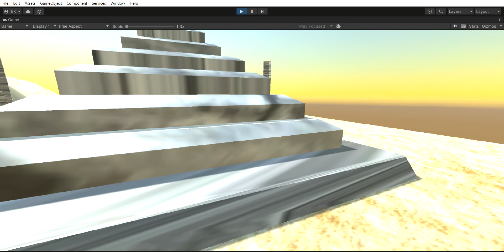Temple by EK / Student Work